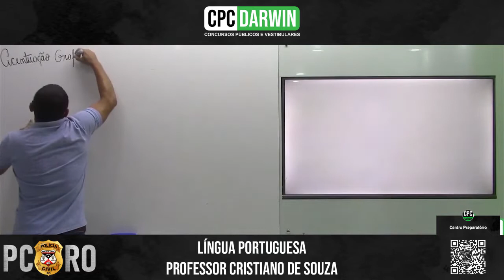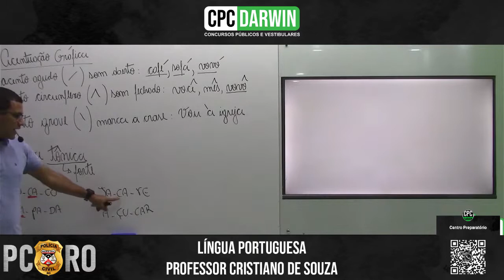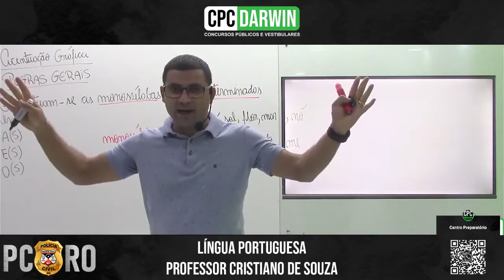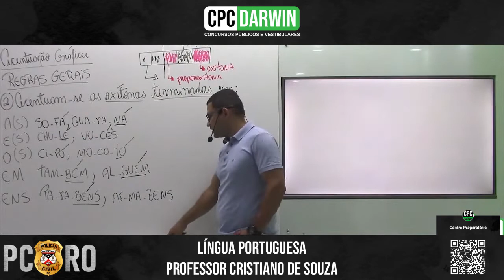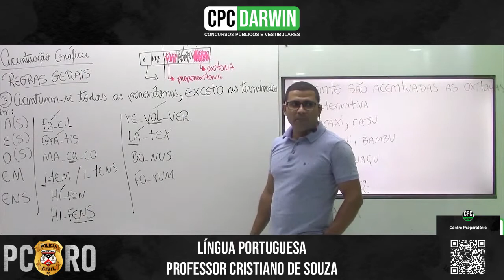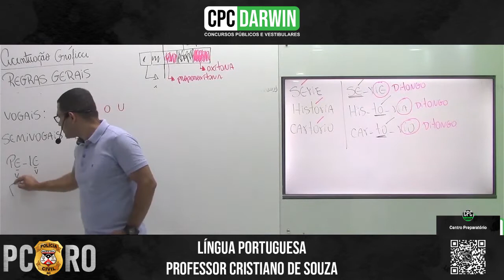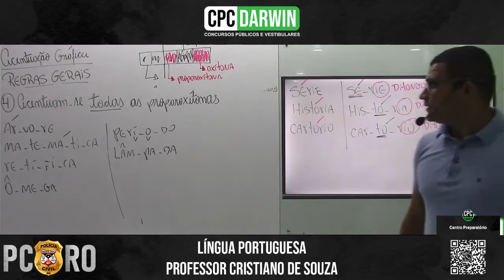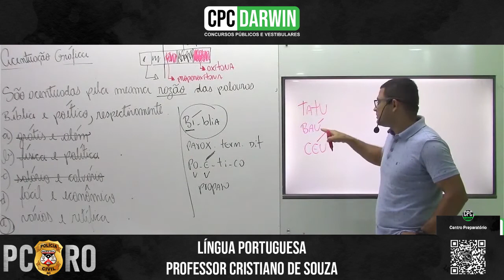AULA DE ACENTUAÇÃO GRÁFICA PARA O CONCURSO DA PC RO - PARTE 1 COM PROF. CRISTIANO DE SOUZA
AULA FOCADA PARA O CONCURSO DA PC/RO E POLITEC/RO CONFORME O EDITAL.
 Quer ser APROVADO no concurso do PC/RO E POLITEC/RO ?
Então venha para o CPC DARWIN !